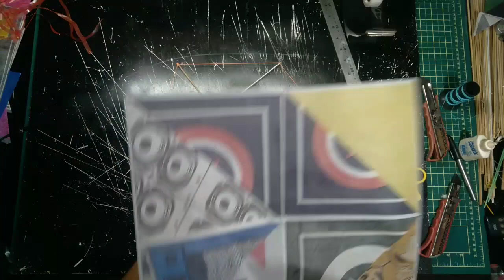PIPAS RECUPERANDO PIPA COM BAMBU QUEBRADO.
NESTE VÍDEO MOSTRO QUE É POSSÍVEL DE FORMA SIMPLES APROVEITAR UMA VARETA DE BAMBU QUEBRADA, SEM DESPERDIÇAR A PIPA.